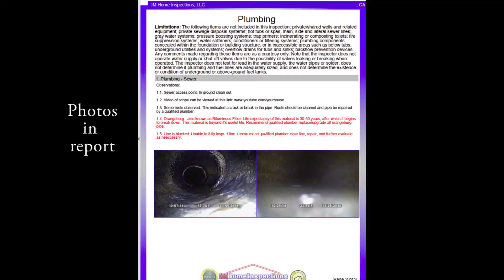Sewer inspection with Home Inspection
IM Home Inspections is a certified Sewer Inspector.

Order a sewer inspection with a general home inspection!

Photos and video. Computer generated reports. No bias.